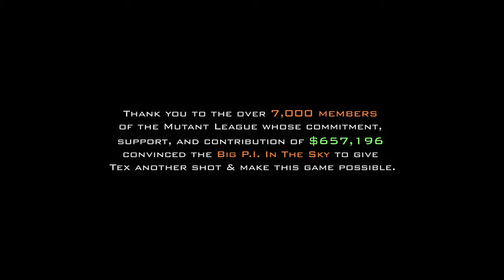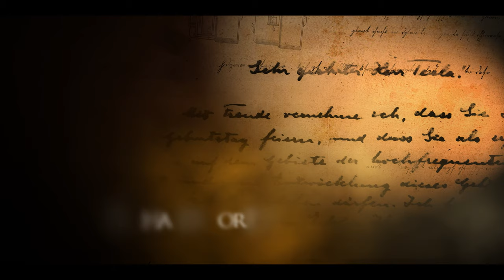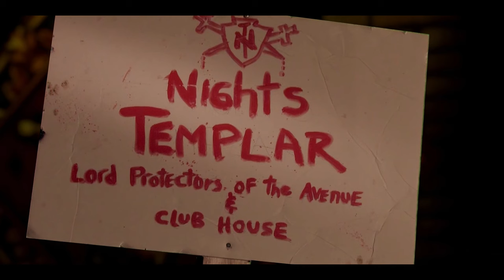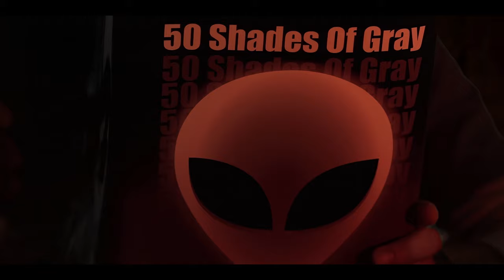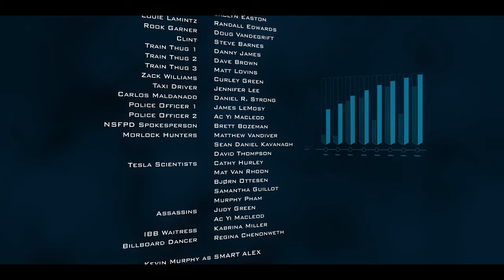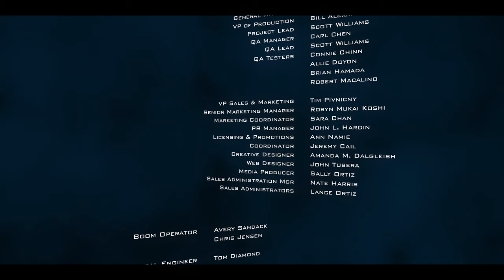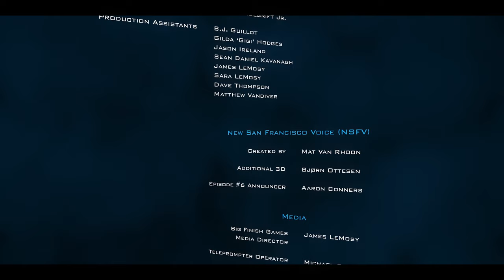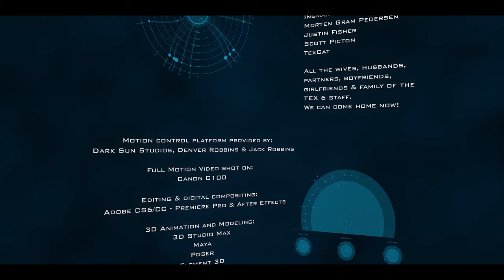Tesla Effect - Cinema Screener (4K)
Cinema Screener presentation of Tesla Effect: A Tex Murphy Adventure, presented in 4K. [NOTE: Video contains game spoilers] This cinema supercut was screened at the Tesla Effect world premiere on May 4, 2014. It features highlights from the game's cinematic sequences told chronologically through one of the games five narrative paths.